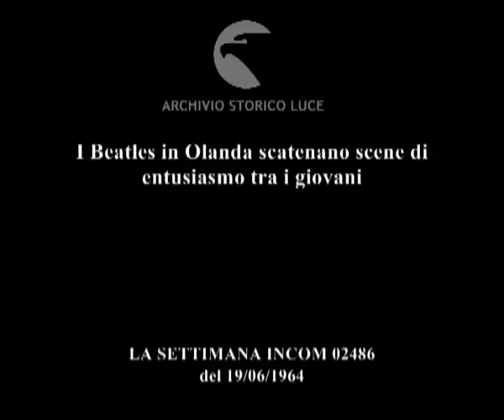Arrivano loro - I Beatles in Olanda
I Beatles in Olanda scatenano scene di entusiasmo tra i giovani
   Descrizione sequenze:Amsterdam: folla di giovani sulle sponde dei canali ; da un battello il complesso i Beatles salutano i fans ; villaggio di Bloker: giovani gremiscono il teatro per lo spettacolo dei Beatles ; la folla urla e applaude prima dello spettacolo ; i Beatles sul palco si esibiscono in un loro brano musicale ; la platea balla al ritmo della loro musica, un ragazzo accaldato si toglie il maglione, un signore di mezza età segue il ritmo della musica ; scene di entusiasmo tra i fans ; Paul McCartney canta ; applausi e entusiasmo del pubblico dopo l'esibizione ; segue invasione del palcoscenico, un agente porta via di peso una ragazza dal palcoscenico ;